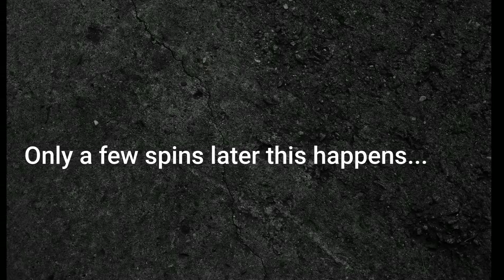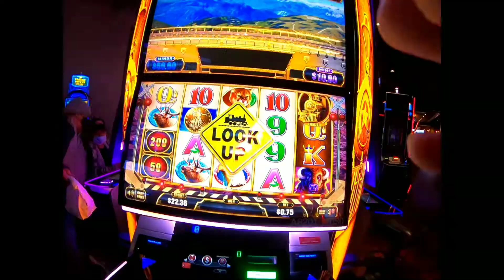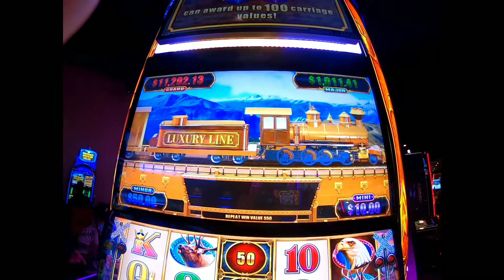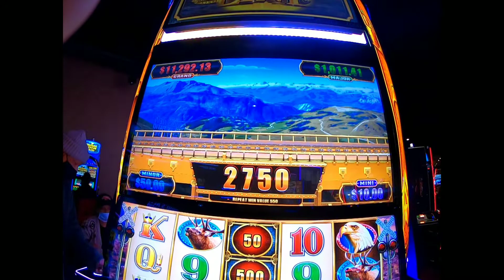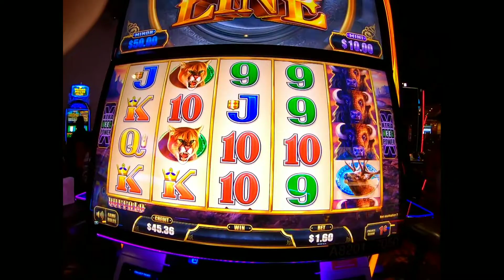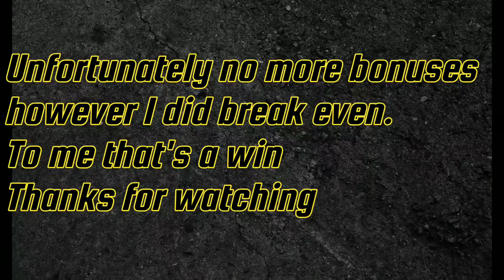luxury line bonuses and line hits! Nice!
Hi everyone hope your doing well. luxury line has been my nemesis.  however today its my friend. I have nice bonuses and line hits. Enjoy!